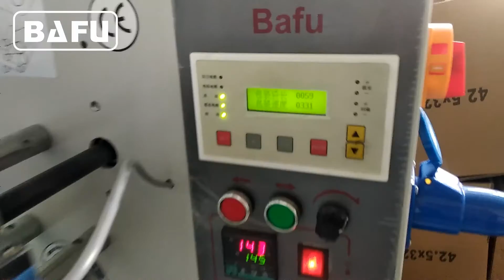ট্যাবলেট ওয়াশিং ট্যাবলেট প্যাকেজিং মেশিন, ডিশ ওয়াশার ডিটারজেন্ট ট্যাবলেট প্যাকেজিং মেশিন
BAFU FWM800V স্বয়ংক্রিয় প্যাকেজিং মেশিন স্বয়ংক্রিয় প্যাকেজিং ট্যাবলেট, চকোলেট বল, ক্যান্ডি বল, ক্যান্ডি, চিউইং গাম, বুদ্বু গাম, গাম, টফি, ক্যারামেল ইত্যাদির জন্য প্রযোজ্য automatic বাফুর প্যাকেজিং অটোমেশন ধারণা সম্পর্কে আরও তথ্যের জন্য, দয়া করে আমাদের দেখুন:
তাইজহ বাফু যন্ত্রপাতি কোং, লিমিটেড
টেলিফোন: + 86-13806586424